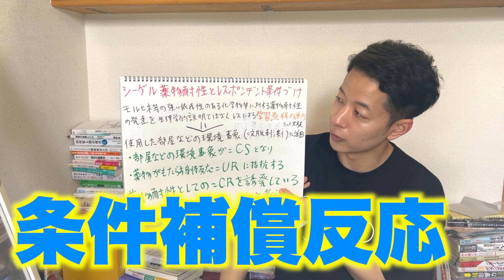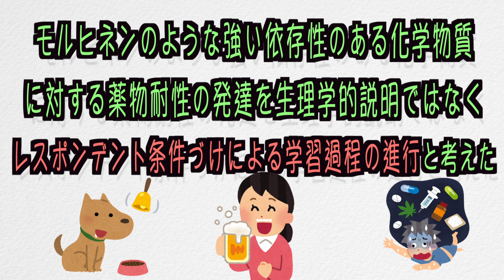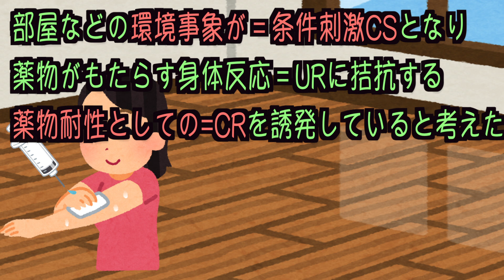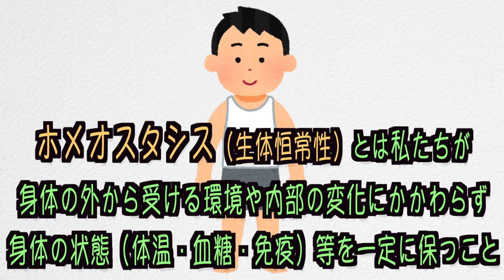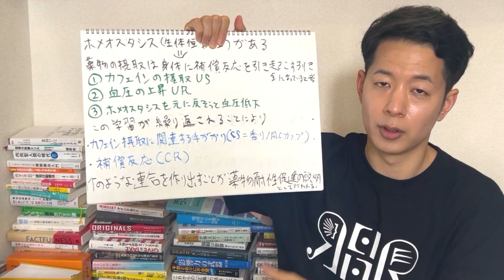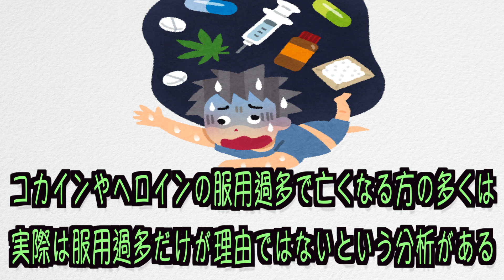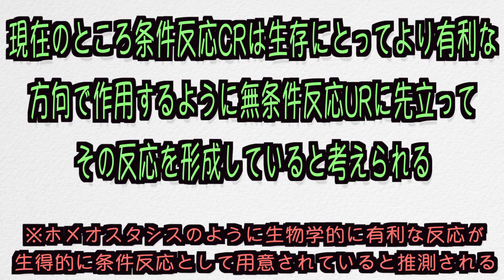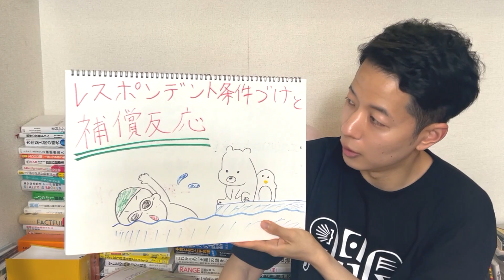薬物耐性のメカニズムを学習の原理で解説！条件補償反応〜レスポンデント条件づけ②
今回はレスポンデント条件づけと補償反応＝シーゲルの薬物耐性に対する説明を解説しました！
次回は、以前にもご紹介した、人間に対しての条件づけを行ったジョンワトソンの話を詳しく説明します。
さらにその後の動画では行動療法の第一世代が行なっていた技法なども解説していく予定です！